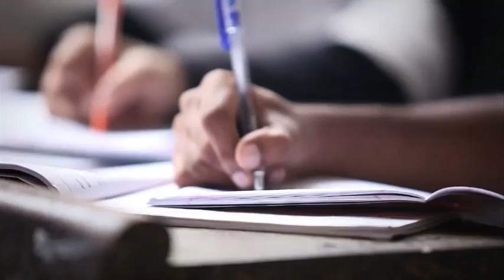Human Touch of Chemistry - Best Chemistry Teacher Award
The Best Chemistry Teacher Award 2011 is presented by Tata Chemicals in collaboration with Association of Chemistry Teachers to honour and recognize excellence in teaching chemistry. This award is open for 10-12th, graduate and post graduate teachers.

This video captures the sentiment that students have towards their chemistry teachers and why they feel this award is an excellent idea.